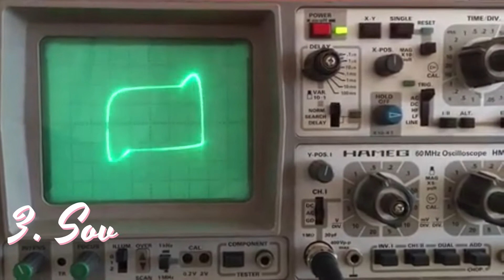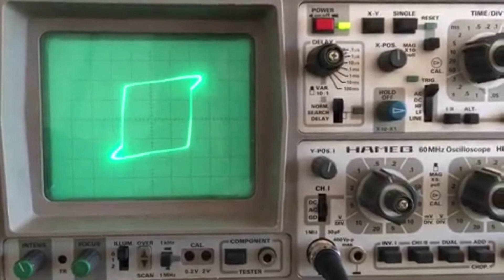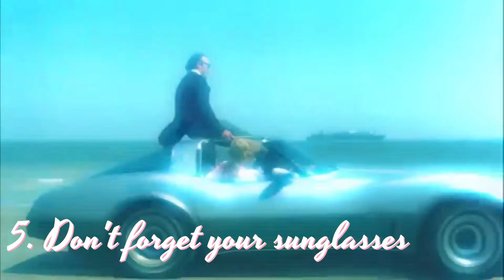Ninjacat - "Summertape 2", full album (synthwave, retrowave, chillwave)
Мой последний альбом "Summertape 2", релиз 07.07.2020
(My last album "Summertape 2", release 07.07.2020)

Присоединяйся в нашей ретро-вечеринке! (Join in our retro party!)